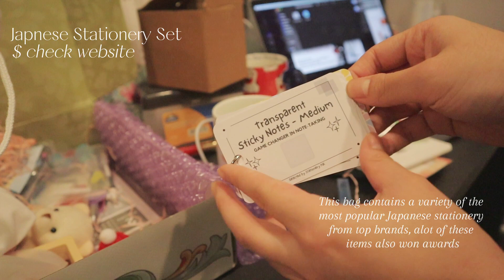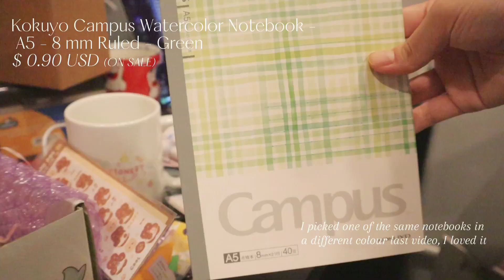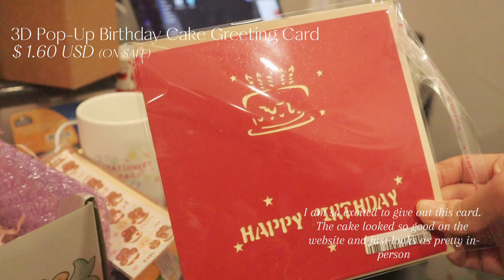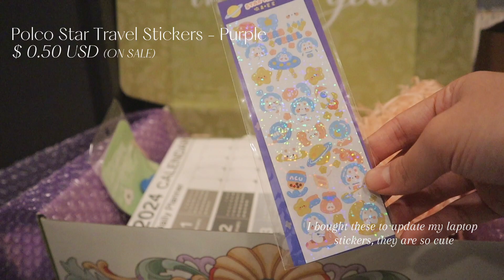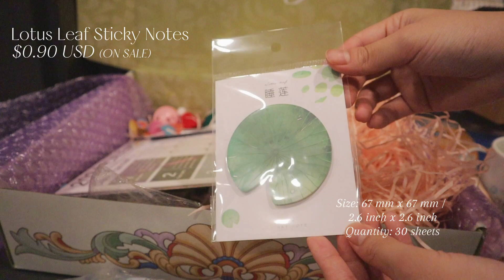Stationery Haul (with prices) as a university student + GIVEAWAY ✨👩🏻‍💻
2.) Comment on what products you like best, from the products that I’ve shown in your video haul
3.) You may also comment your favourite product from @StationeryPal’s website

_Time Stamps_ (WORK IN PROGRESS)
0:00 Intro
0:46 Box 1
8:33 Box 2